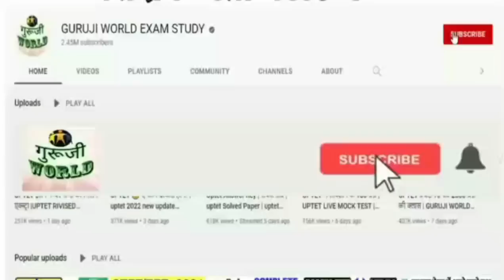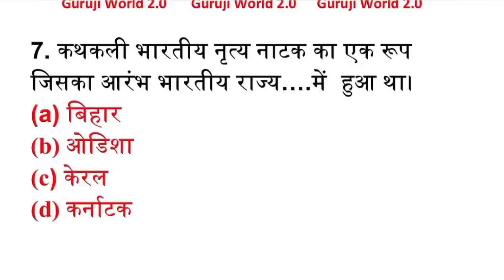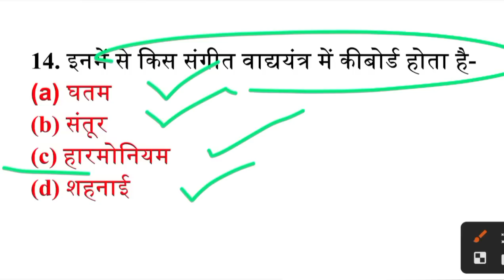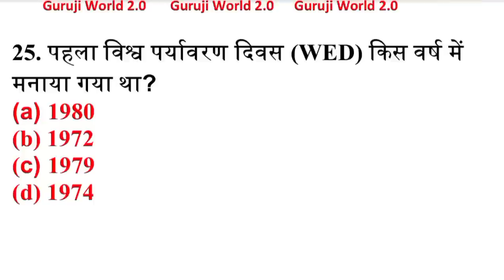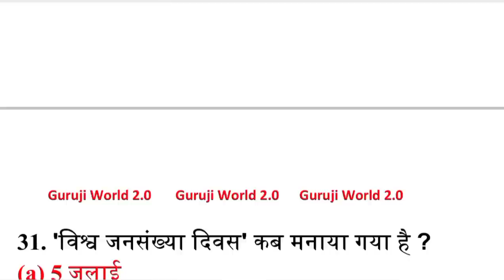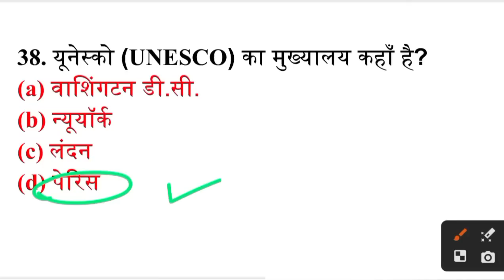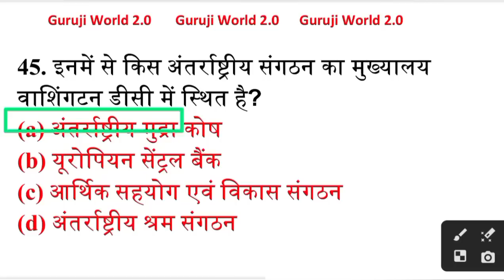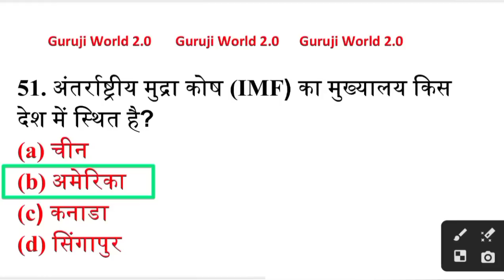स्टेटिक Gk Fast Revision । 51 Questions Static GK । Live Class । 51 MCQ ।